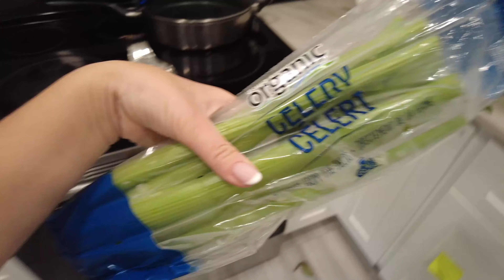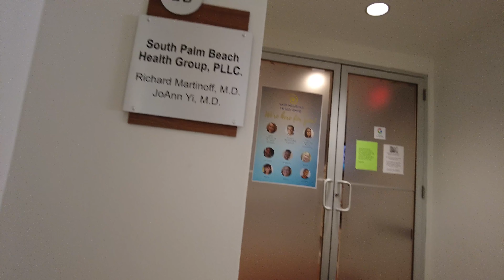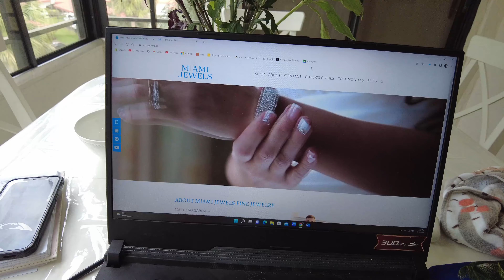Real working Day in my life with 4 kids | *UNCUT What being full time at work and 4 kids looks like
Guys 8 am to 8p.m with me, LETS GO through my typical day! ITs fun, crazy and full of chores on the go!

Recipes from the video :

Banana Bread :
1cup flour, 1 tea spoon baking powder, 1 table spoon maple syrup, 1 cup milk, 3 ripe bananas

Add wet ingredients and mix: syrup, bananas mashed and milk
Add the wet to dry and bake for 45 minutes on 450F

I use whole wheat flour as I find the banana bread Is more moist. You can use regular Flour. I also use oat milk but using regular one is fine too.

Empanadas :

3pounds Filling - potatoes boil and mash with salt, tablespoon of butter and add spinach if you want. Set aside until completely cold

Cabbage - 1 head chopped and sautéed with half a lemon juice, salt and pepper to taste

Dough: 2 cups of flour ( I used whole wheat)
1 cup got boiling water and salt and oil

Add the boiling hot water to the flour slowly and mix, add a pinch of salt and table spoon of oil(I used sunflower). This will make an excellent healthy dough.

Let dough sit for 15 min..then form into sausage cut and make small circles like in the video.

Add filling and close on ends like in the video.

Fry in any oil(I use sunflower) on high for 3-4 minutes each side

2 large Eggplants recipe :

Cut in half inch thickness
Add shouya sauce or soya sauce
Add pepper
Add one lemon juice

Let sit for an hour

Fry on high for 2-3 minutes each side until golden.

Add salt to taste and parsley if preferred.

Enjoy hot or cold!

Our home is geared with the following:
Coffee machine
Zinc cream i use on my face

Our address should you want to send us anything:
Family Daylife
7050 W Palmetto Park Rd, suite 15-153